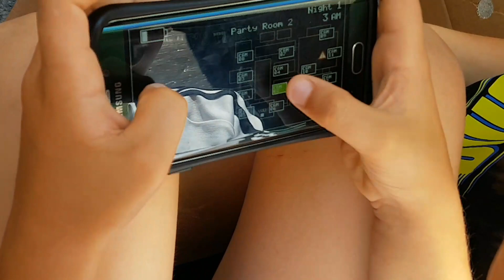Five night freddy's e papera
Five night freddy's su amazn il link è un link affiliazione, questo vuol dire che se compri da questo link il prezzo è identico, ma amazon riconosce a noi una piccolissima percentuale che ci aiuta a realizzare questi contenuti.